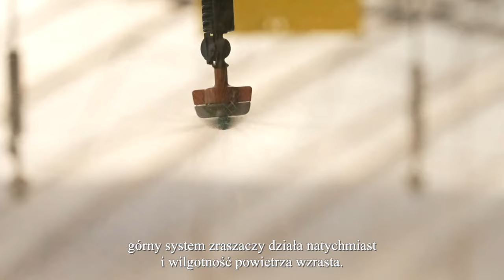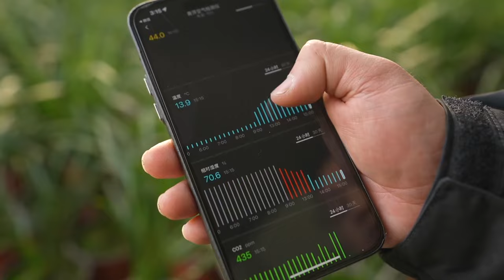Chcę odtworzyć smaki mojego dzieciństwa — rozmowa z młodym przedsiębiorcą rolniczym Zhang Yushengiem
Wraz z początkiem roku udaliśmy się do bazy rolniczej na południu Pekinu, gdzie spotkaliśmy Zhang Yushenga, młodego przedsiębiorcę rolniczego. Ten chłopak pochodzący ze wsi, ma głębokie umiłowanie do ziemi. Jego działalność, począwszy od uprawy warzyw i innych roślin jadalnych, rozszerzyła się na sadzonki i kwiaty. Jego celem jest uzyskanie wysokiej jakości produktów, aby zapewnić ludziom zdrowsze i bardziej ekologiczne życie.